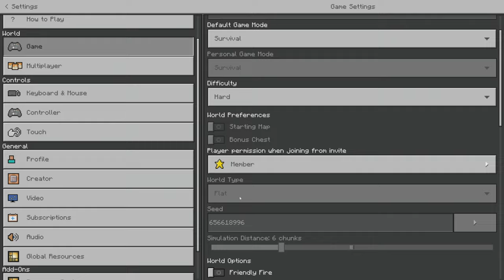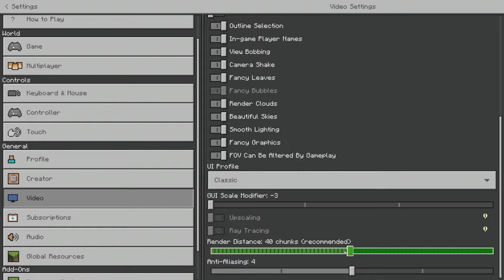Minecraft Sky Blocks E1- A new Adventure Begins